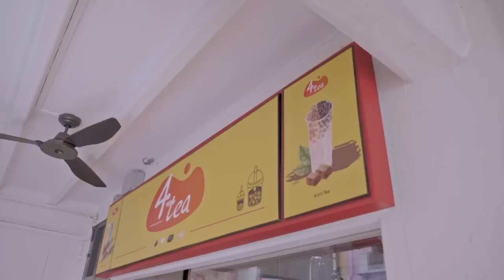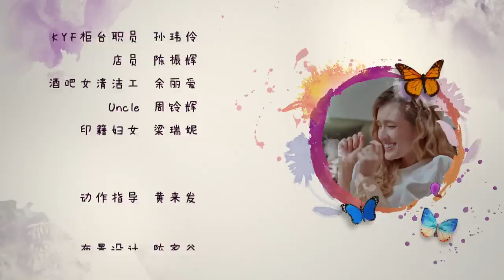Mister Flower 花花公子 EP1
The Chen siblings, Da Tian and Xue Li, along with He Zhong Ting and Xiao S grew up in an orphanage. Four of them share close ties and they run a bubble tea shop, 4Tea, which has thriving business. Unexpectedly at an event, a food poisoning incident occurs and 4Tea needs to temporarily terminate its operations. It turns out that this is the landlord, Gao Yu Fei's scheme as he fails to evict them.

陈大天、陈雪莉两兄妹跟何中霆及小S在儿童院长大，四人情同手足，合力经营4Tea泡泡茶店，生意红火。不料在一次活动中，4Tea却发生食物中毒事件，被逼暂时停业。其实这一切是因为业主高宇飞逼迁不成，故意设计陷害的阴谋……。